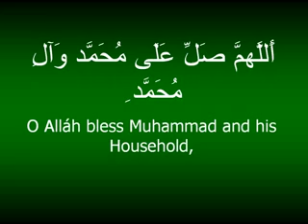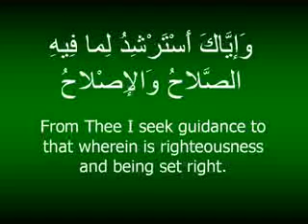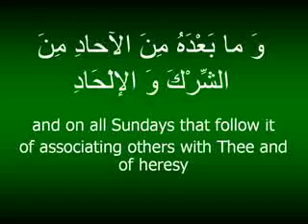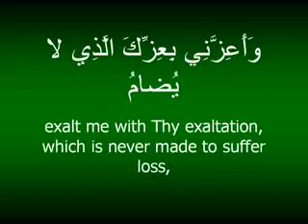Dua Of Sunday With English Subtitles)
Shiamultimedia.